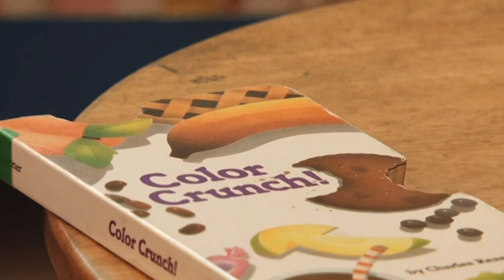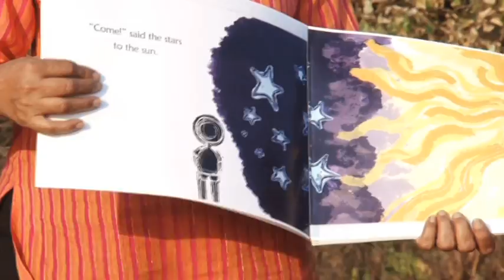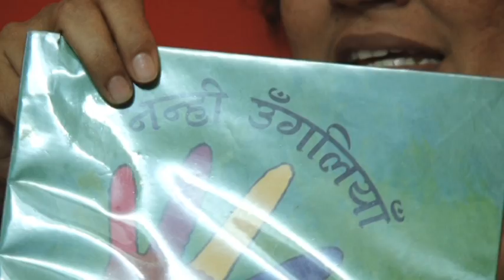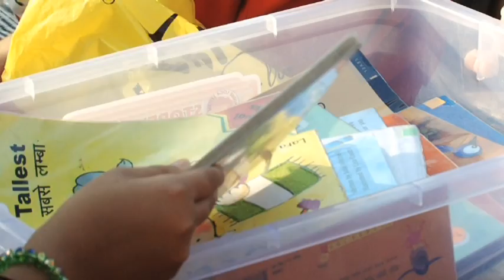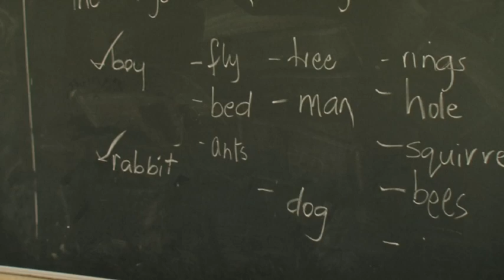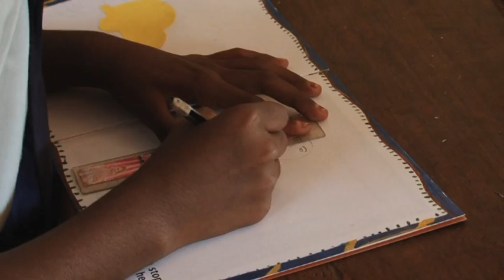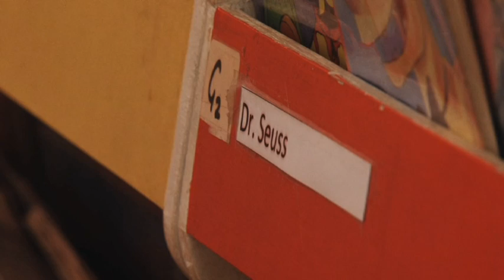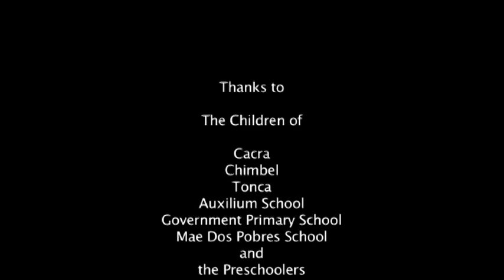Bookworm Outreach Work